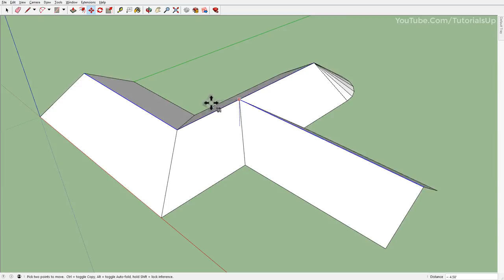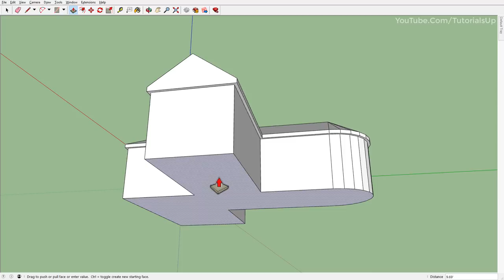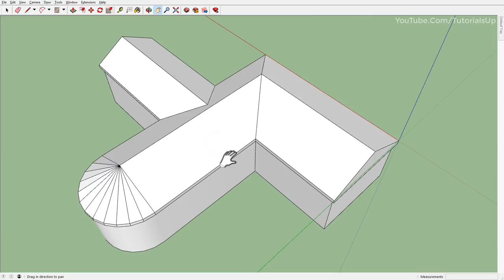Create Roof Without Plugin In SketchUp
QuickTip - 50

how to make a roof in sketchUp